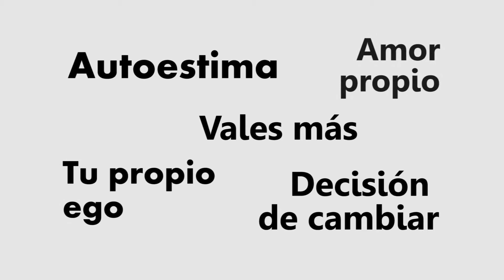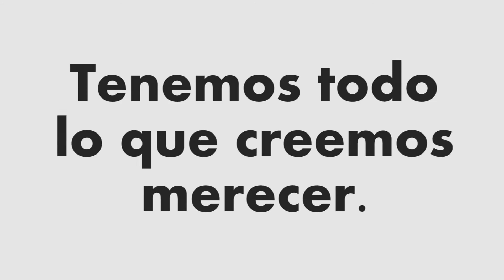Caucasia - Autoestima - Por Daniela Mejía y María José Méndez